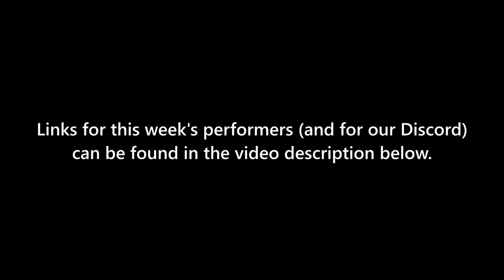Rhizome in: "Beans & Bullets"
Episode #22, recorded live on November 22, 2022.